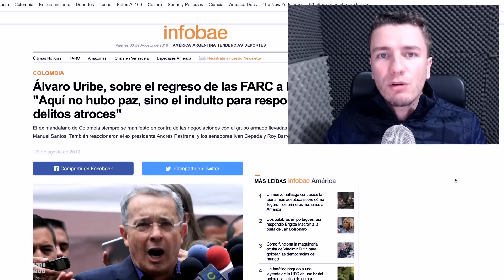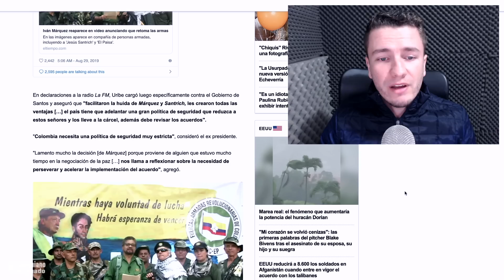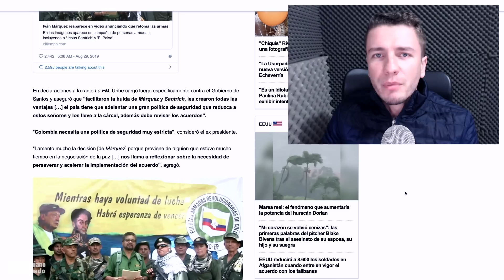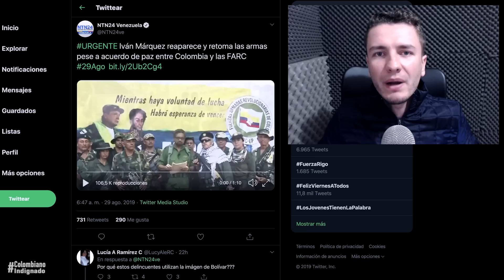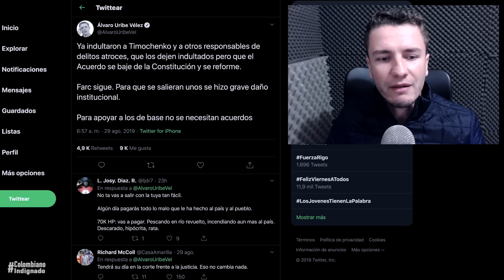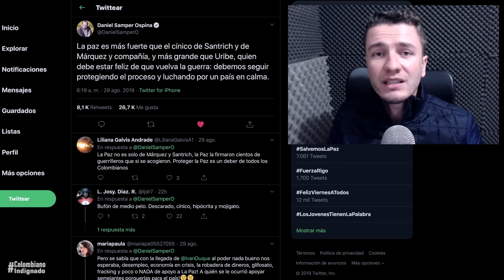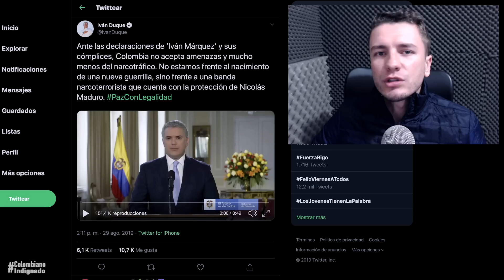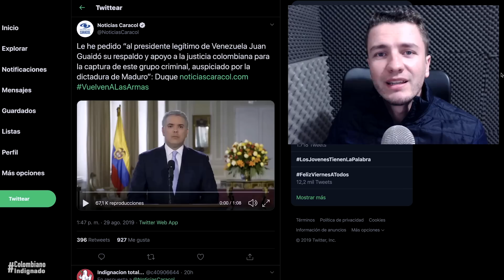Uribe ESTÁ DE FIESTA porque Santrich y Márquez vuelven al MONTE!😡¡ESTO lo PRUEBA!